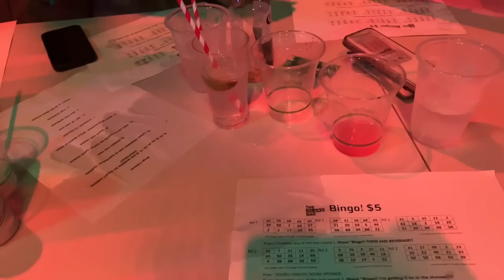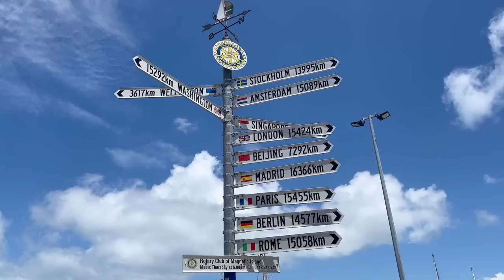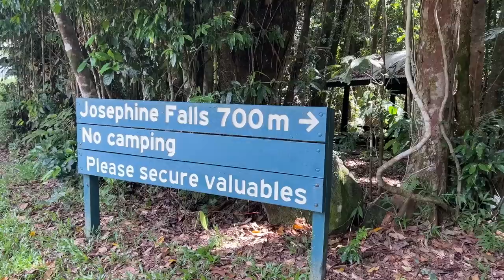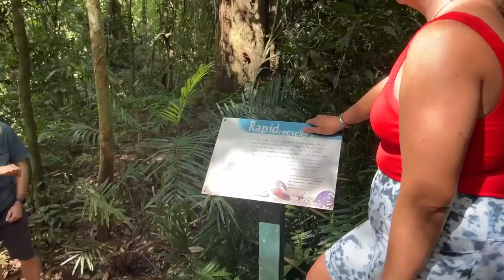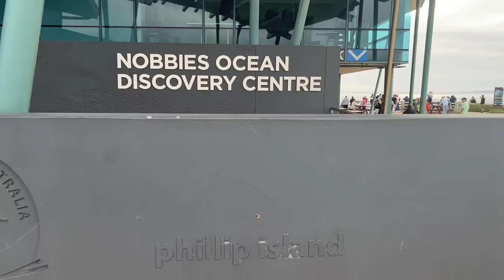the final australia vlog! | magnetic island, snorkelling the great barrier reef and saying goodbye..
Well that brings me to the end of my aussie adventure! I really hope you enjoyed this vlog series! :)

The 6 week East Coast Tour was very kindly gifted by My Adventure Project They planned my entire trip up the coast, arranging all the accommodation, trips and activities! Be sure to check them out and see how they can work with you to personalise your own East Coast experience ❤️ ✈️

Tours in this vlog:

Great Barrier Reef: @silverswiftcruises
Green Island: @greatadventurescruises
Uncle Brians: @unclebrianstours

✰ SOCIALS ✰

What did you study at uni? German and Spanish at the University of Oxford

✰ Camera Equipment ✰